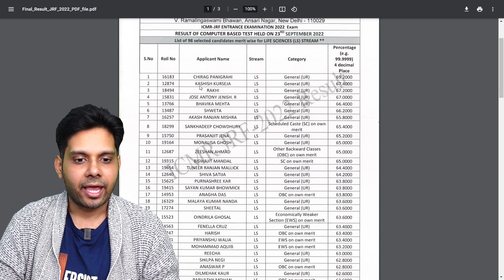ICMR JRF 2022 Results declared